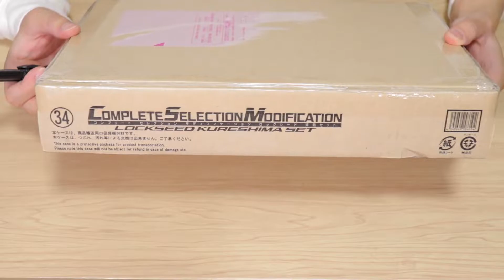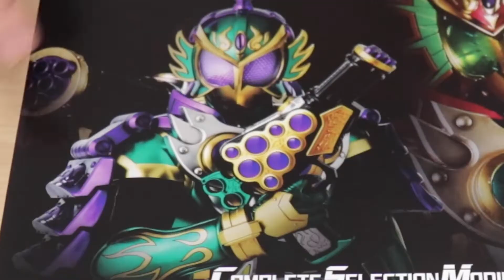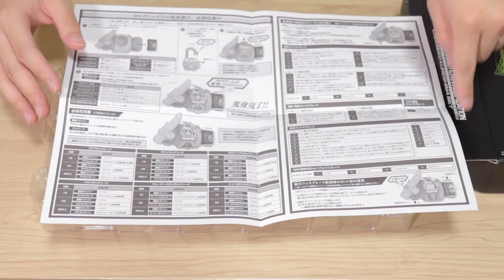【CSM】ついにキター！CSMロックシード呉島セット開封！ 鎧武プロジェクト ＃７【鎧武】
【プレバン】CSMロックシードチームバロンセットDX版と比較してみた。仮面ライダー鎧武/ガイム　鎧武プロジェクトシーズン２　＃6

【ボウリング】調子に乗って210点狙って１Gしたらとんでもない展開になった！

生配信は１７ライブでやってます！
ぜひアプリ、PCで遊びに来てください！
１７ライブアプリ
android版